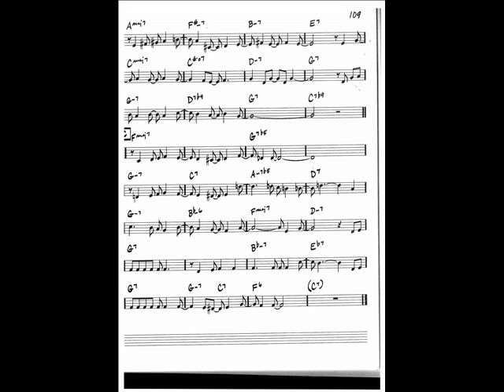Desafinado - Jazz play along keyboard + drums